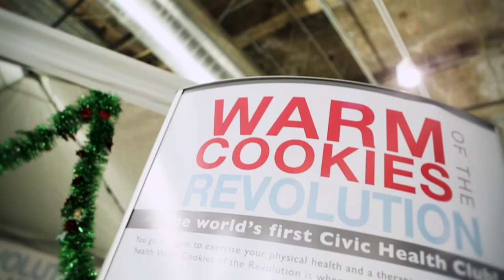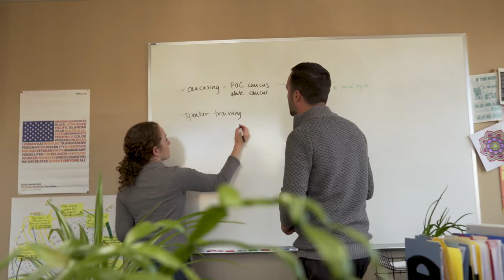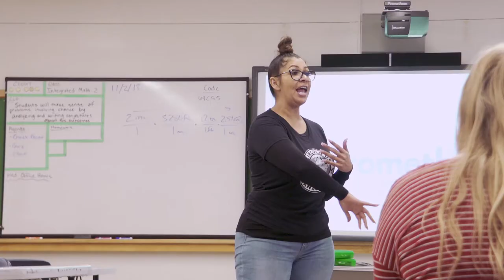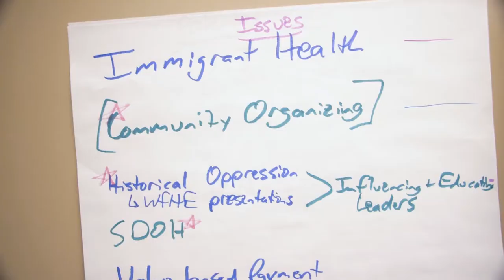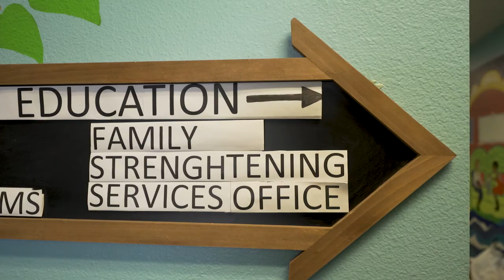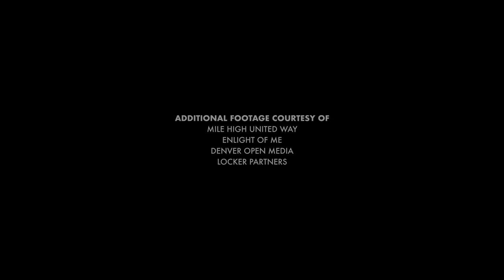Meet the 2019 Livingston Fellows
Bonfils-Stanton Foundation introduces our 2019 Class of Livingston Fellows. Congratulations to Eddie Koen, Angell Pérez, Joe Sammen, Deirdre Sullivan, and Evan Weissman!

Video by Sam Pike Films